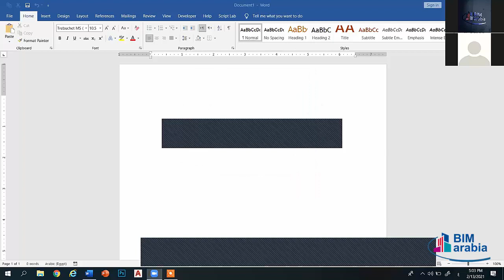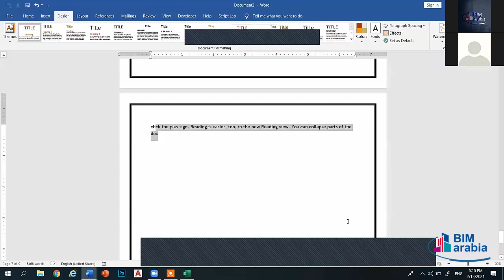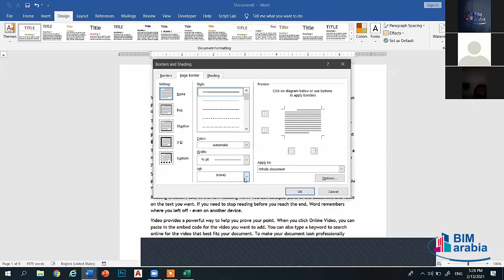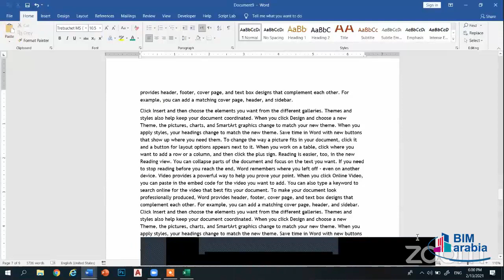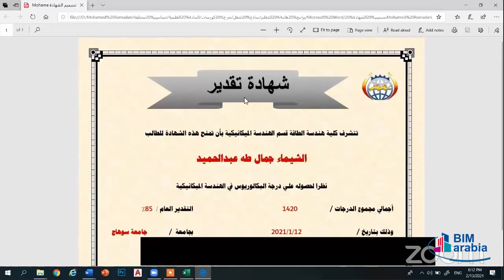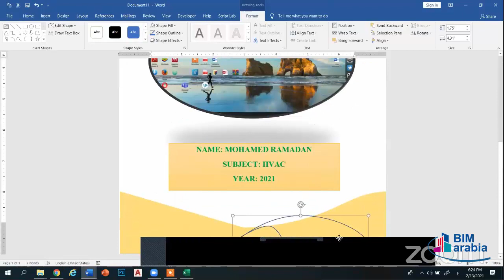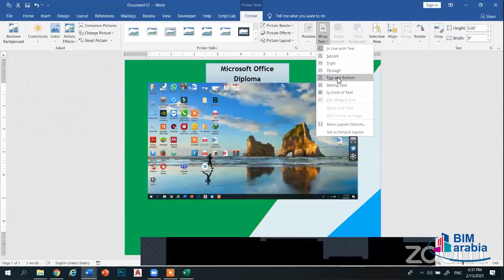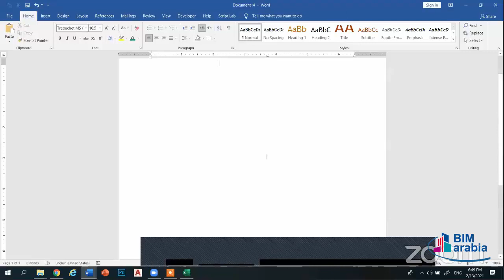(Microsoft Office Diploma Lec 10 (Word10